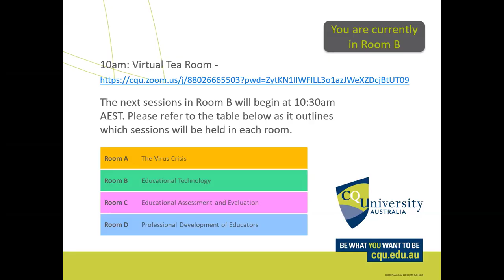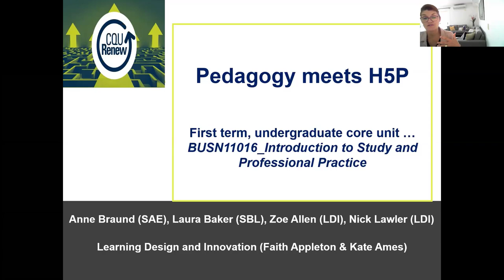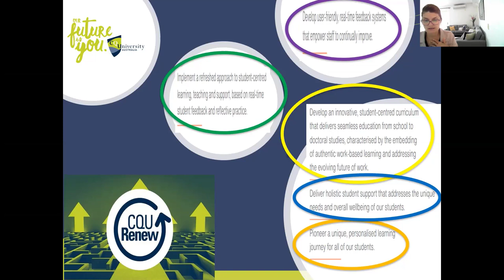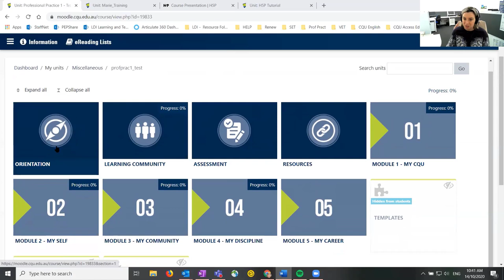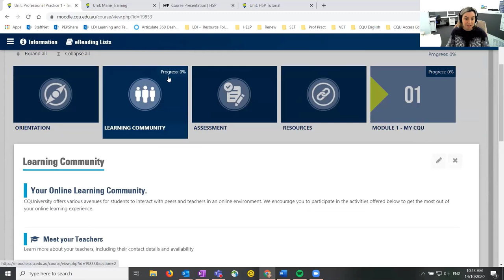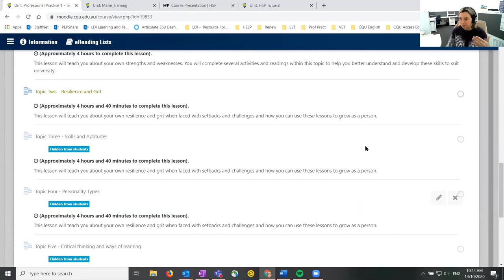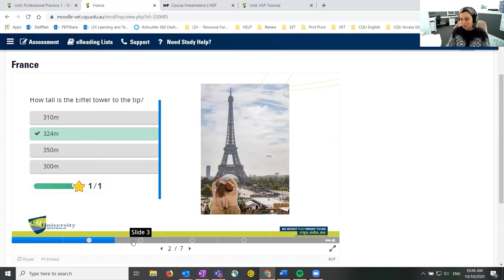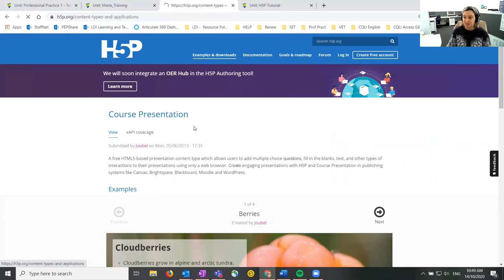SoTT 2020 Conference - Pedagogy meets h5p - online engagement!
TITLE
Pedagogy meets h5p - online engagement!

AUTHOR
Anne Braund, Associate Lecture, School of Access Education, CQUniversity
Laura Baker, Lecturer - MGMT& Org Behaviour, School of Business and Law, CQUniversity
Zoe Allen, Learning Designer, Learning Design and Innovation Directorate, CQUniversity
Kate Ames, Director, Learning Design and Innovation Directorate, Anne Braund, Associate Lecture, School of Access Education, CQUniversity
Kate Ames, Director, Learning Design and Innovation Directorate, CQUniversity

ABSTRACT
This presentation will showcase a new core undergraduate unit developed on the principles where curriculum content and interactive learning design are co-creating an environment that motivates online student engagement:
1. Develop the learner’s competence around effective online learning
2. Encourage positive attitudes towards the learning experiences through personal education relevance (Freirean pedagogy, 1988)
3. Design engaging and challenging learning tasks that are consistent with the learner’s goals and desired outcomes (Wang & Kang, 2006)
This presentation shares the nexus between pedagogy and technology as a team develops a new core unit for first term undergraduate students across all disciplines to be introduced in Term 1, 2021 at CQUniversity. The design elements of this unit, demonstrate how it operationalises H5P to create rich interactive content in Moodle. The interactive videos, quizzes, activities, timelines have been developed to engage and support the learning of students from diverse backgrounds. The H5P software has application across all CQUni graduate attributes:
» Communication
» Information Literacy
» Teamwork
» Information technology (IT) competence
» Intellectual nurturing skills
» Problem solving
» Critical thinking
» Aboriginal and Torres Strait Islander Cultures
» Cross-cultural competence
» Ethical practice
ACADEMIC BOARD

CQUNIVERSITY

» Social innovation mindset
H5P technology encourages the students to engage in academic and professional communities with the aim of developing the core skills, qualities and capabilities that are required for success in their studies and future careers.